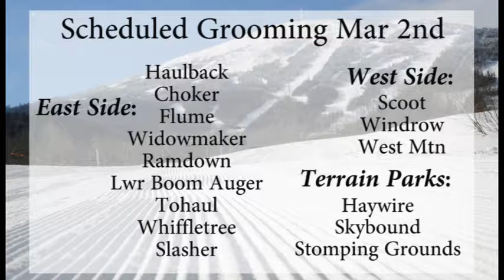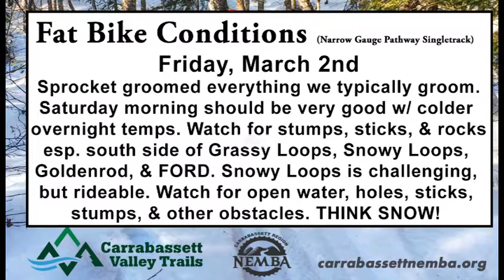WSKI PM Weather Mar 2